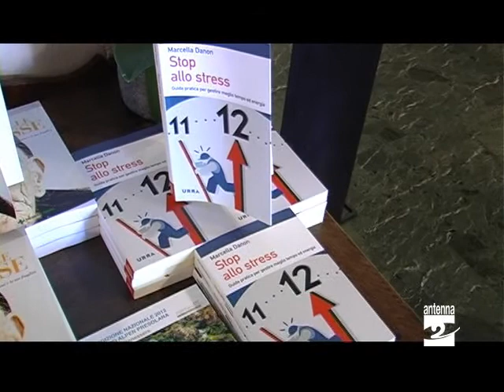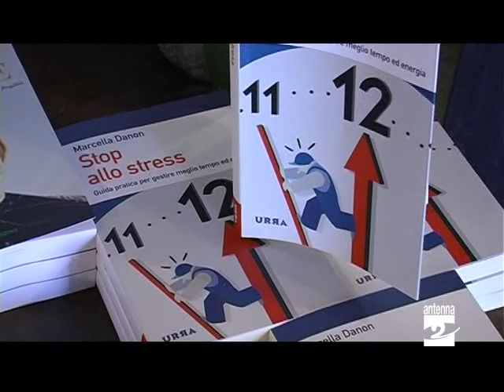Stress un libro su come fermarlo Antenna 2 TV 15082012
Che cos'è lo stress e come si combatte. Sono i temi principali affrontati in uno dei cinque libri finalisti della seconda edizione del premio nazionale Alpen Presolana dedicato a pubblicazioni nel mondo del benessere. Abbiamo incontrato l'autrice di "Stop allo stress", Marcella Danon.